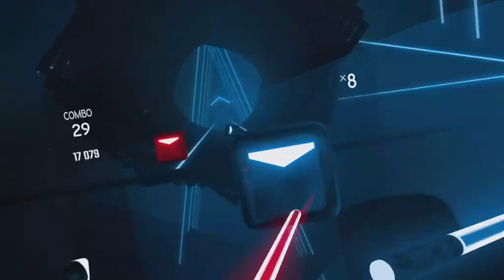I found a secret basement in gorilla tag ￼